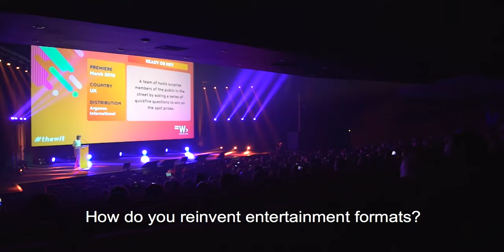Postcard from MIPFormats 2018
What formats will audiences warm to, now and forever? We asked some of the leading lights of MIPFormats 2018